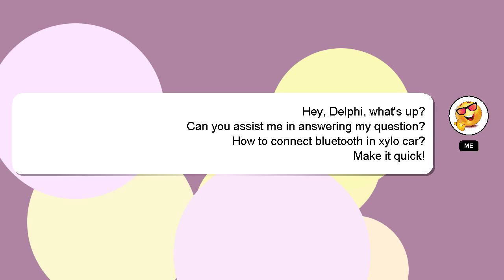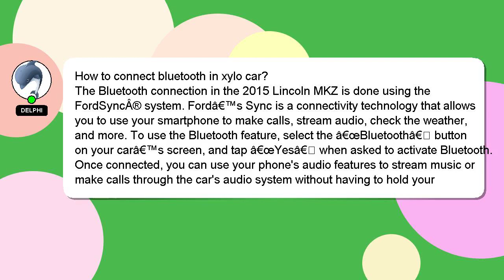How to connect bluetooth in xylo car?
An introduction to myself in a few words, Greetings, my name is Delphi. I am here to assist you in getting the answers you need. - How to connect bluetooth in xylo car?

Let me know if you have more specific questions or concerns by leaving a comment or starting a chat. Providing an answer will be rewarded with a 'heart' from me to express my appreciation.

*2 What we are experimenting :*